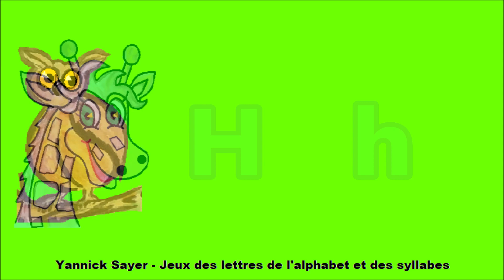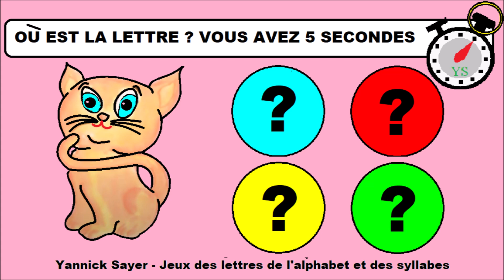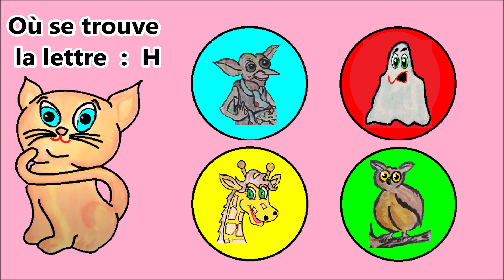Jeu de l’alphabet pour maternelle dès 3 ans : Apprendre EFGH # 2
Jeu de l’alphabet pour maternelle pour apprendre les lettres e, f, g et h en s’amusant. Ce jeu est dédié aux petits enfants dès 3ans en en petite section, mais aussi aux moyennes ou grandes sections de maternelle en vue de la découverte des formes des lettres majuscules associées aux sons des lettres de l’alphabet : E, F, G, H. Ludique, pédagogique et progressif en vue de la fluidité en lecture des premiers mots comme : Elfe, Fantôme, Girafe et Hibou. Ce jeu interactif de devinettes des lettres de l’alphabet repose sur un apprentissage en s’amusant, qui est sans aucun doute une des meilleures écoles. Cette leçon gratuite de découverte pour les petits dès deux ou trois ans est intuitive et peut se jouer sur un écran ou une tablette, cette activité se divise en deux parties :
(1) Apprendre les lettres de l’alphabet en français sous forme de quiz ou devinette permet de retenir l’attention et de rendre cette activité d’apprentissage plus ludique et amusante, chaque couleur est associée à un animal (comme par exemple une abeille pour la lettre A comme le mot : Abeille) ou un fruit (comme par exemple une pomme pour la lettre P comme : Pomme) ou encore un personnage (comme par exemple une sorcière pour la lettre S comme : Sorcière) ou aussi un objet (comme par exemple un tracteur rouge pour la lettre R comme : Tracteur ).
(2) La deuxième partie est un jeu interactif pour vérifier les connaissances de lettres apprises en français via un jeu de devinettes. L’enfant doit trouver où est la bonne lettre prononcée en français en mettant le doigt sur cette couleur (sur écran tactile ou tablette).
Bien que ces exercices d’initiation à la fluence en lecture soient dédiés aux classes de Maternelle, ils permettent d’identifier également les difficultés dans les classes de cp, ce1, ce2, .. , mais aussi pour les élèves en clis, ulis, dys, ..., ainsi que les adultes en difficultés et aux étudiants en langue française : fle. Cette méthode d’entraînement à la lecture fluide à voix haute est un support d’aide pour les parents afin d’aider leurs enfants dans le cadre du soutien scolaire, d’école à la maison ou à distance, d’instruction en famille, d’occuper les enfants en retenant leur attention, … mais aussi de passer de bons moments dans la bonne humeur et en apprenant.